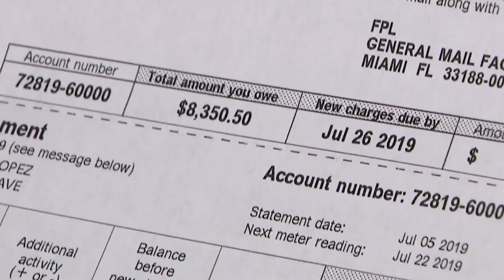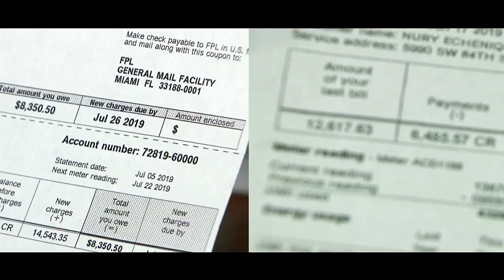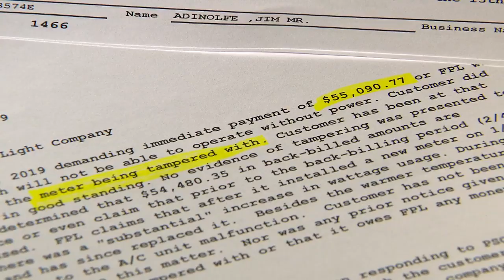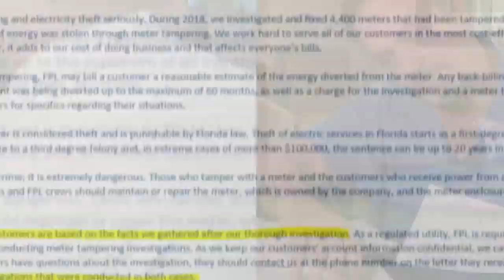South Floridians shocked after receiving massive power bills from FPL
Imagine suddenly having your power cut off, despite always paying your bill, and being handed a new one for nearly $12,000.